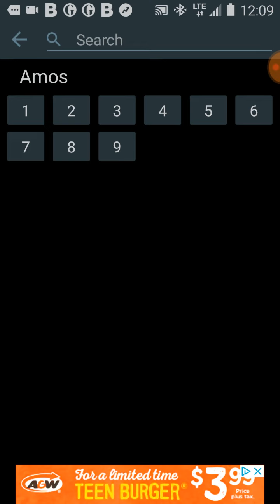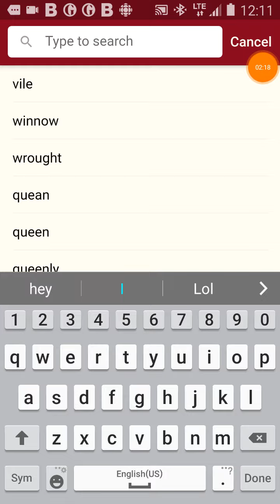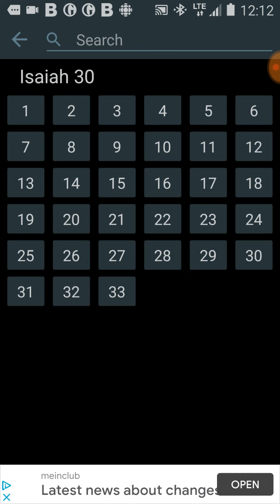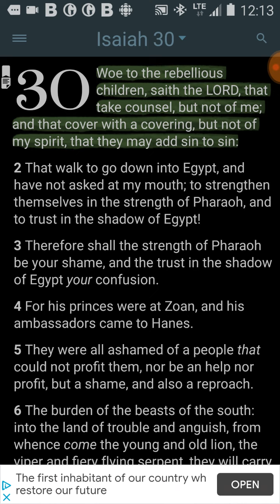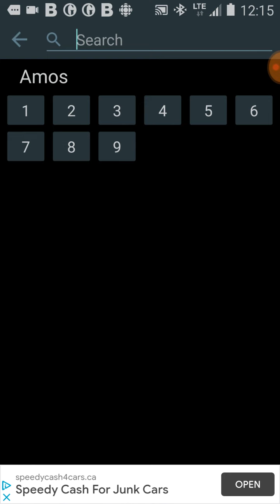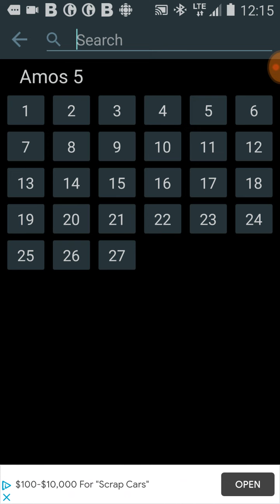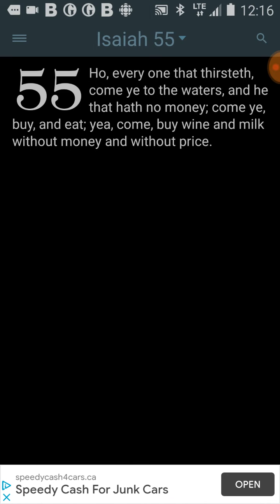There shall be wailing in the streets.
Barak Ahtha YaHaWah Barak Ahtha YaHaWaShi BaHaSham Rawcha Qadash.